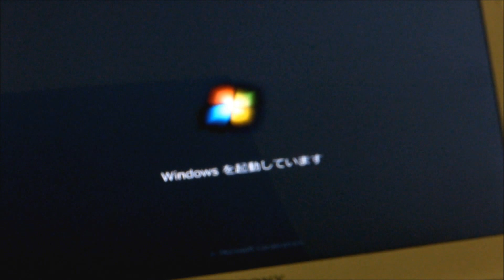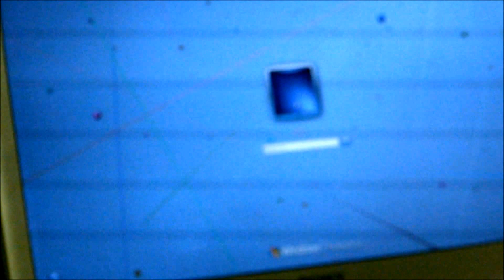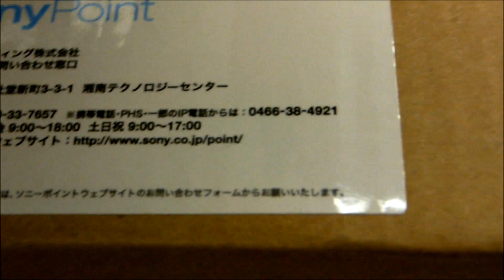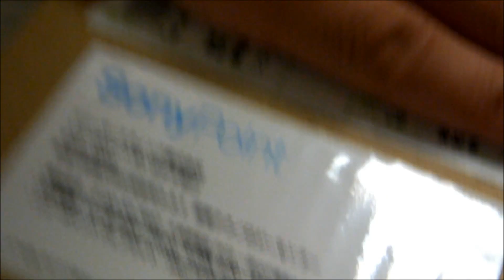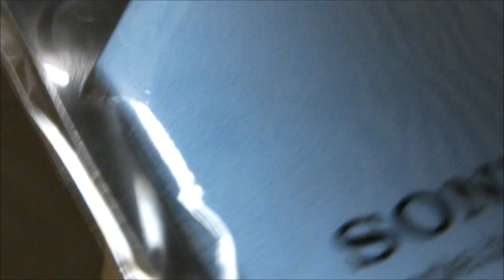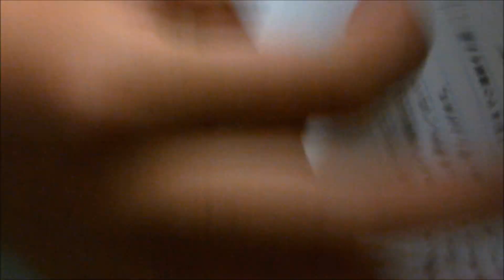SONY VAIO E14P Sony Store モデル と Sony Point で交換した時計について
皆さん、こんばんは。　キョロジイです。

↓SONY VAIO E14P についてはこちらをご覧ください↓

↓Microsoft Wireless Mobile Mouse 4000についてはこちらをご覧ください↓

↓Microsoft Office 2010 Professional アカデミック版についてはこちらをご覧ください↓

↓一太郎 2012 承 プレミアム アカデミック版 についてはこちらをご覧ください↓

↓Adobe PhotoShop Elements 10 についてはこちらをご覧ください↓

先月、我が家に届きました、自分の新しいパソコン SONY VAIO E14P SVE14A1AJ のレポートと、買った時にポイントが入ったのでそのポイントを使って商品に交換しました。

新しいパソコンについて色々と語っていますが、見ていただけたらと思います。

それでは。